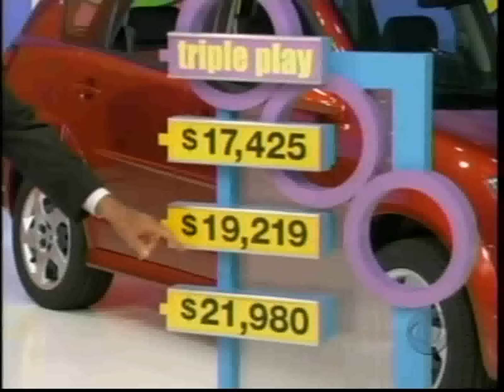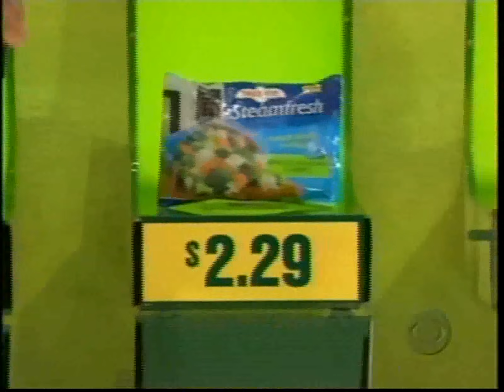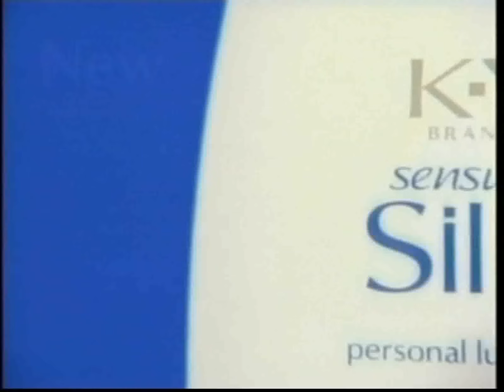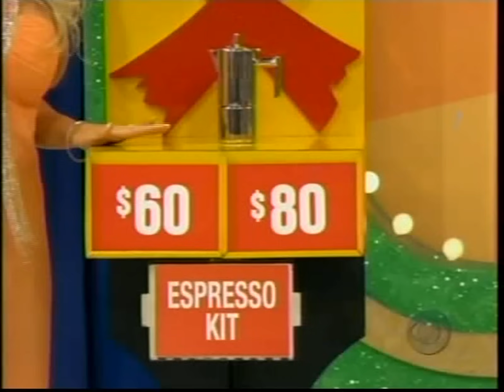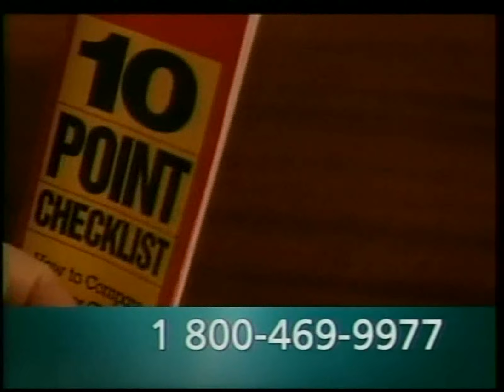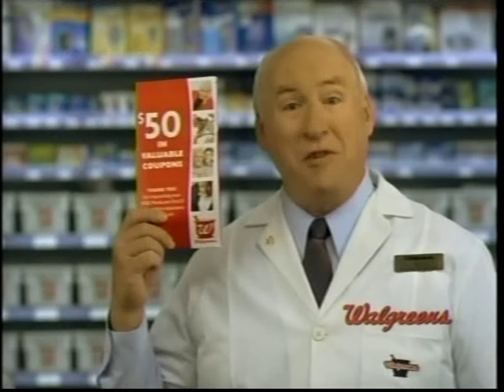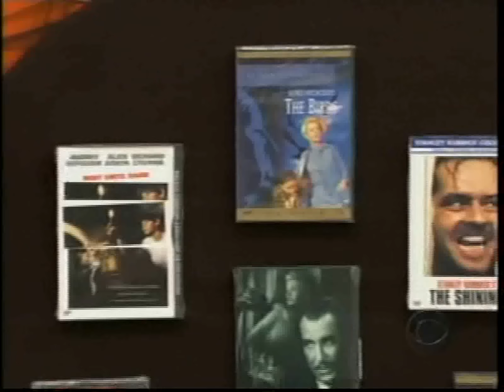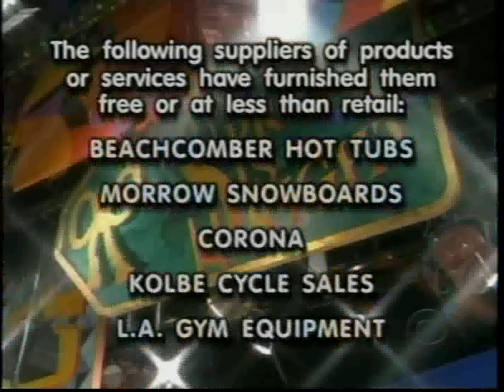The Price is Right: October 31, 2006 (Features Halloween Showcase)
NOTE:  This was a sad day in History for all game show fans out there, as Bob Barker announced he would retire at the end of the season.